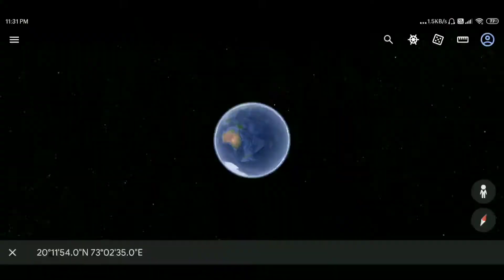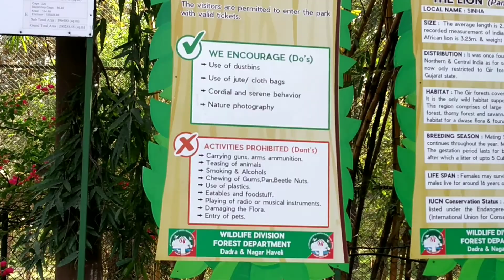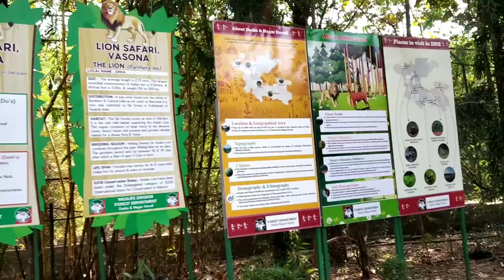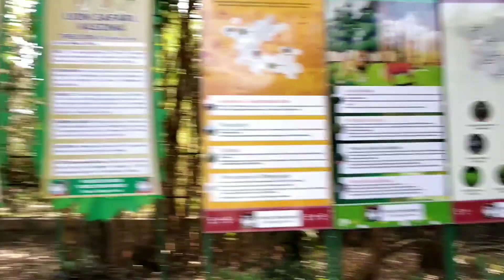vlog 18 | lion safari vasona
Vlog 18

Ummid karta hu video acha lagaa hoga apko

hit like

Guy's you all are awesome

If you are facts lover, follow my other instagram page also

I live in Silvassa city and love making vlogs, video editing, I also love fitness